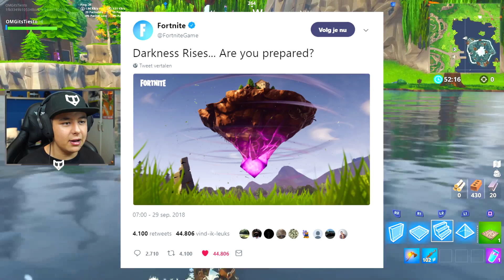HET EILAND MAAKT DE MAP KAPOT!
PSN & XBOX Kaarten kopen?
➜Code: TIESTO

➜ Gebruik de code: OMG17 voor 5% korting

➜Yo mensen ik ben Tiesto en ik maak video’s op Youtube! Ik upload elke dag een video! De video’s zullen meestal bestaan uit Fortnite en Vlogs. Wil jij meer zien van mijn kanaal? Ik upload al mijn video’s in HD zodat ze goed te kijken zijn. Wil jij mij supporten?